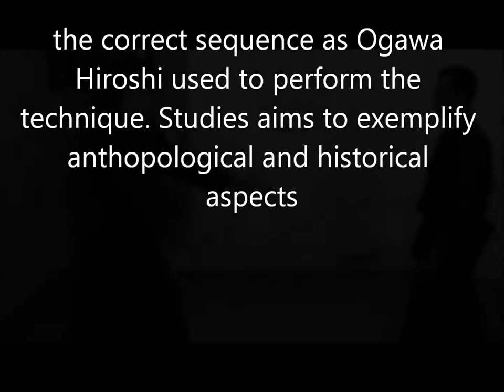Ogawa Ryu Aikijujutsu Teach Moments Serie - Venezuela - II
Uchi no Gikou - by Luis Nogueira